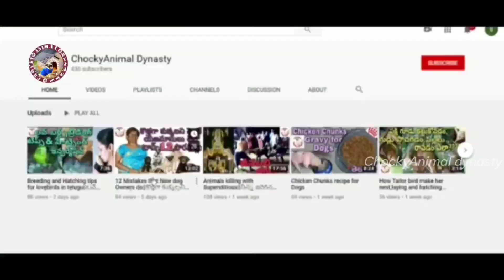Shihtzu Hilarious reaction & behaviour after seeing tortoise face👀🐢